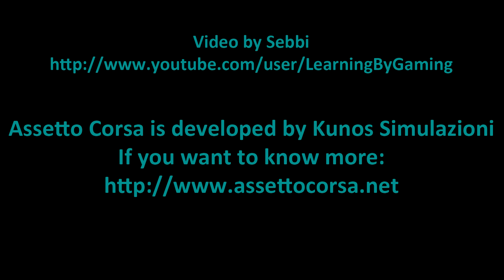Assetto Corsa - #09 - Ferrari Day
Assetto Corsa is a realistic "true driving" racing simulator which takes advantage of a very realistic physics and graphics engine. During the gameplay, the player can operate various types of race cars and visit many real world locations in order to practice the own driving skills or to race against other drivers. In this episode, I'm driving a Ferrari F40 on the Monza race track and a Ferrari 'La Ferrari' on the Imola 'Enzo E Dino Ferrari' race track.

If you like my video, you would really help me, if you become a subscriber to my channel and like my videos.